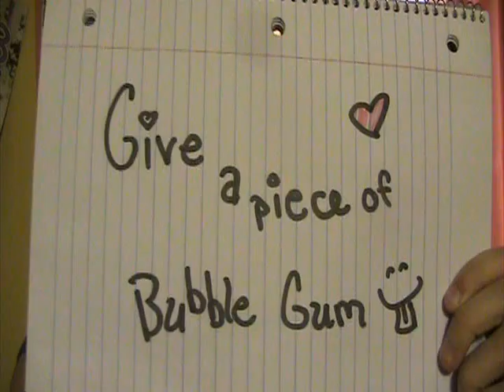How to Save a Life? -RE:CameraObsessedLoser's vid :)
okay this is just a thing fer cameraobsessedlosers thingy majig! lol